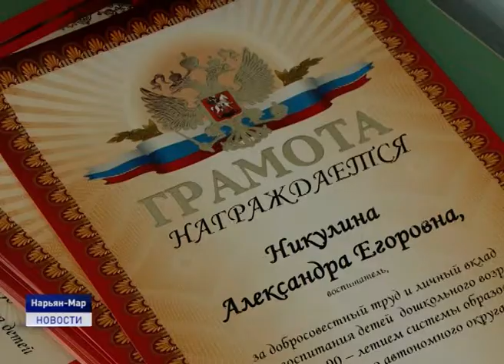ДЕНЬ РАБОТНИКОВ ДОШКОЛЬНОГО ОБРАЗОВАНИЯ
27 сентября в России свой профессиональный праздник отмечают работники дошкольного образования. Его основная идея — обратить внимание общества на дошкольное детство в целом. А ещё это повод поблагодарить воспитателей за тот труд и тепло, которые они отдают нашим детям. За многолетний добросовестный труд и вклад в воспитание подрастающего поколения работники детских садов получили заслуженные награды от главы региона, окружного Собрания депутатов и профильного департамента.